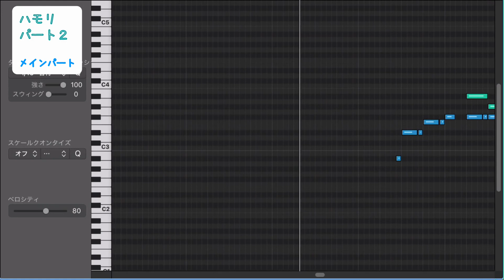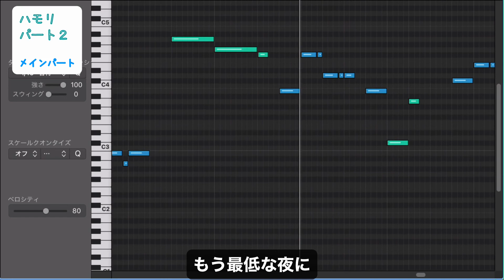よくばり／Ayase【3和音ハモリ練習用】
ハモリやコーラスの一例です、参考になれば嬉しいです。
多めに入れてるので本家様が作成されたハモリと違う場合があります。

全パート：0:00～
ハモリパート１：2:44～
ハモリパート２：5:28～

ピアノロール画面をスクロールしながら何度も撮影していますが、
どうしてもカクカクする箇所ができてしまいます。ご了承ください。